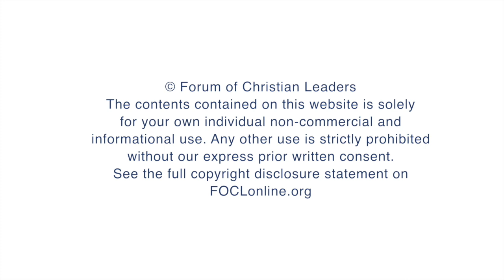How can I focus apologetics on the big picture?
Stuart McAllister, Regional Director: Americas for Ravi Zacharias International Ministries, answers questions related to his talk "Culture and Mission" given at the 2014 European Leadership Forum.